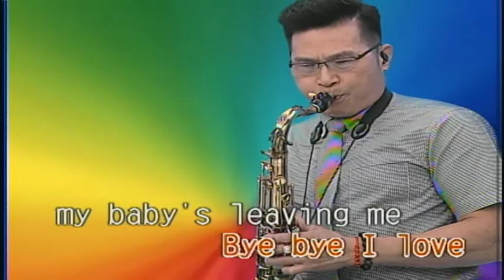ONE WAY TICKET-屏東 張菲 薩克斯風演奏